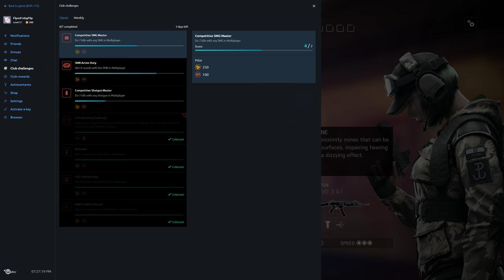Rainbow Six Siege + Part 1514 + Bank TDM Secure Area + White Noise pcgaming crew